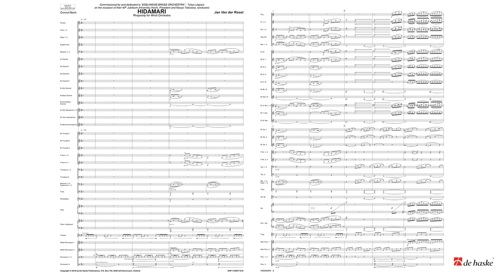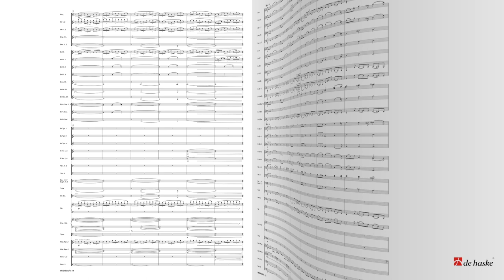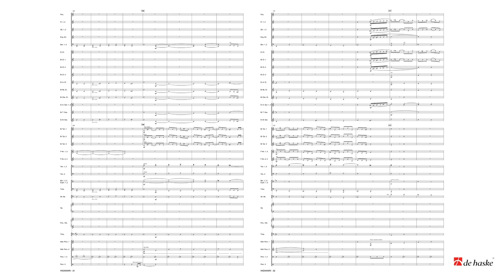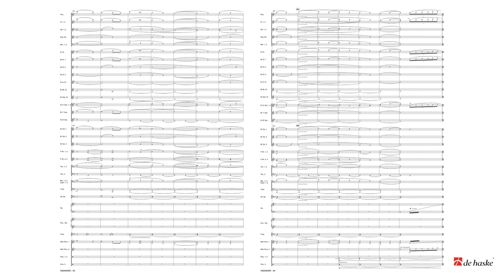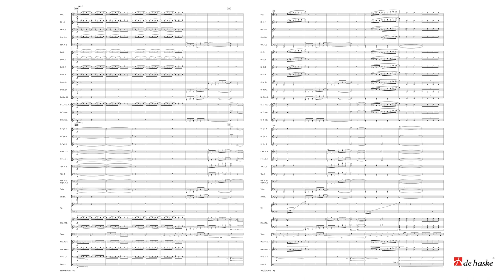Hidamari – Jan Van der Roost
Subtitle: Rhapsody for Wind Orchestra

De Haske Concert and Contest Collection Grade 4,5 – Duration: 11:20

Edelweiss Brass Orchestra is a Japanese concert band based in the heart of Tokyo, Japan. Founded in 1978, the ensemble has grown from musical strength to strength and in 2018 they commissioned a new work with Jan Van der Roost for their 40th anniversary concert. The title Hidamari could loosely be translated as “In the Sunshine”. A short quote from the famous musical The Sound of Music (you got it, ‘Edelweiss’!) is a subtle nod to the name of the commissioning ensemble. Hidamari reflects the idea that EBO is like a home for all musicians: together, they are one big family.

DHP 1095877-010